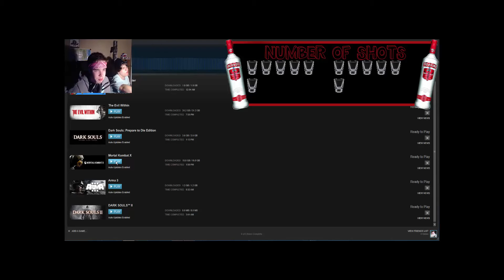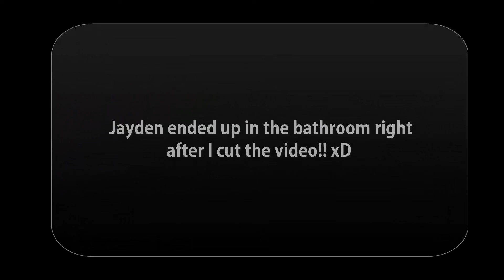Battle 'Drunk' Theater - feat. LovableCanadian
LovableCanadian and I play games and get drunk.